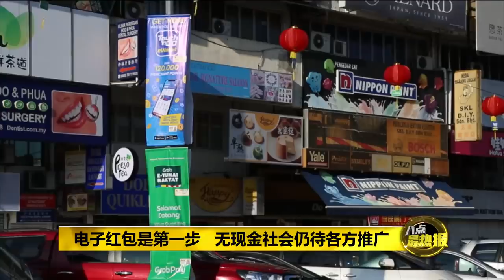八点最热报 16/01/2020 32万人已领电子红包 无现金交易将成常态？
人民电子现金e-Tunai Rakyat计划昨天开跑，财政部长林冠英也在今天，去到主打无现金交易模式的雪州八打灵再也SS2巴刹探探温，看一看电子钱包，是不是真的如此受到民众的欢迎。